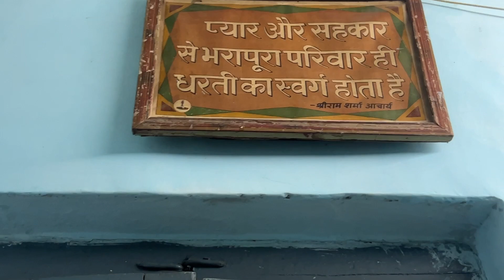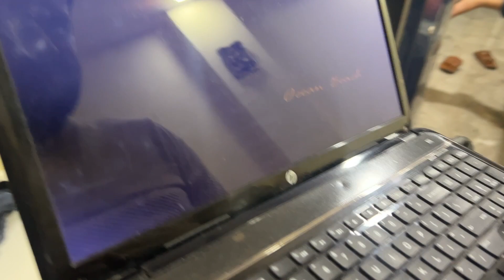Pati or dever mei dose par jang \\ master chef hamre ghar mei 👩‍🍳//